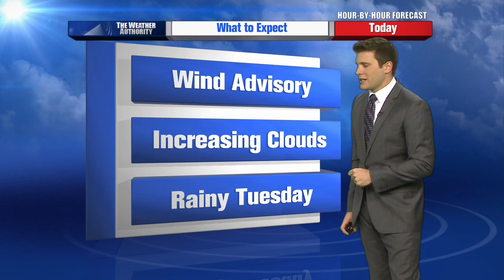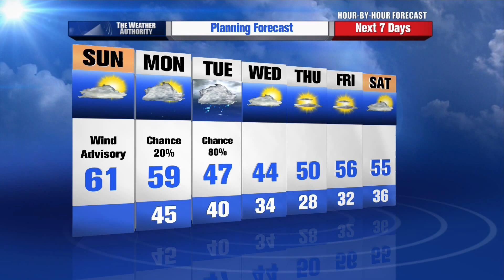Greg Armbrecht's Hour by Hour Forecast to plan your evening - 9am Update